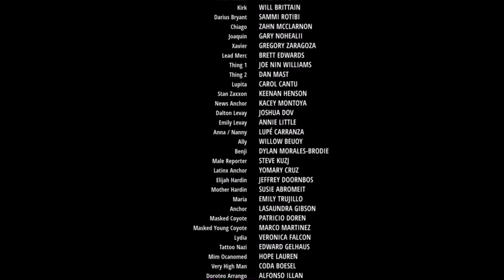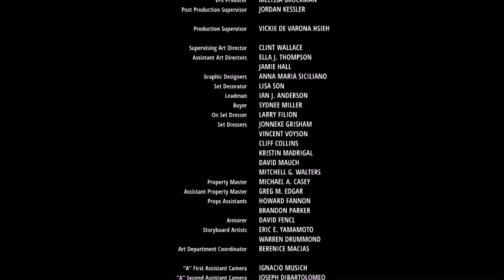The Forever Purge end credits